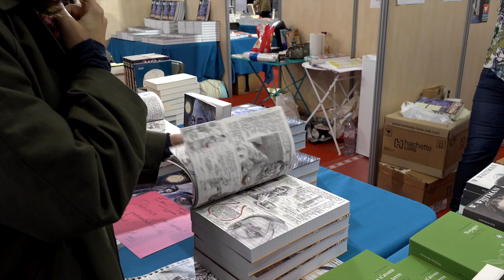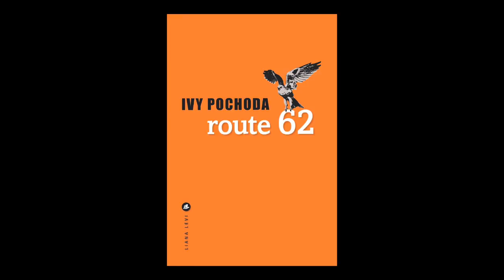Ivy Pochoda - Route 62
À l'occasion du festival America 2018 à Vincennes, Ivy Pochoda vous présente son ouvrage "Route 62" aux éditions Liana Levi.